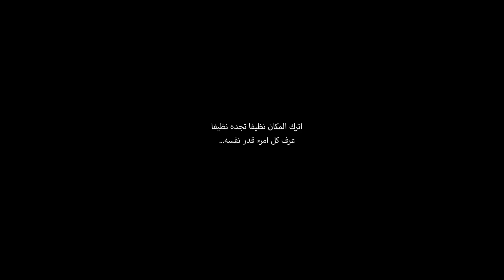Midad Forest Cinematic video🇩🇿❣️ غابة المداد بثنية الحد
الحظيرة الوطنية بثنية الحد  أو الاسم الشائع جنة الأرز وهي أول منطقة محمية في الجزائر، وهي تتواجد في ولاية تيسمسيلت والتي تبعد عنها بحوالي 50 كم
أعلى قمة في الحظيرة تبلغ 1786م وهي رأس البراريت. أما أخفض منطقة فتقع بحوالي 862م أما الارتفاع المتوسط يتراوح بين 1550م

trip organized by : National trésor voyage